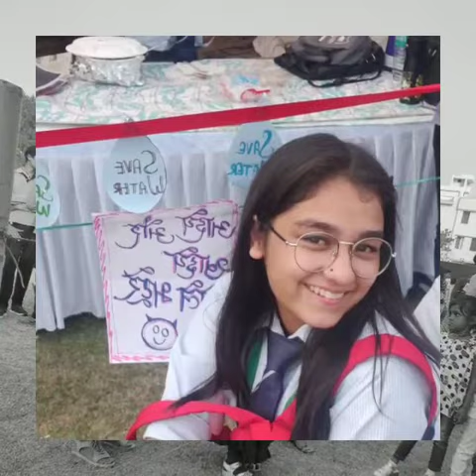HES | Carnival Celebration 2019| Part-1